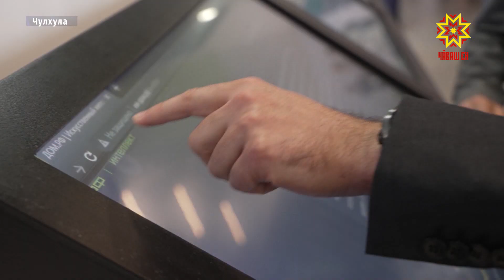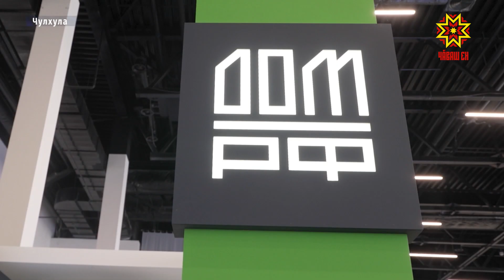Чулхулара — Чăваш Ен ушкăнĕ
Раççейри 73 регионтан ушкăн çитнĕ. Пин çурă пĕрлешӳ. Сăмах Чулхулара «Раççей промышленноçĕн цифрăллă индустрийĕ» ятпа иртекен конференцийĕ пирки пырать. Вăл 3 куна тăсăлать.
71 тавлашуллă калаçура 600 спикер сăмах илет. Чулхулари ĕçлĕ форума Чăваш Республикин Пуçлăхĕ Олег Николаев ертсе пыракан ушкăн та хутшăнчĕ.